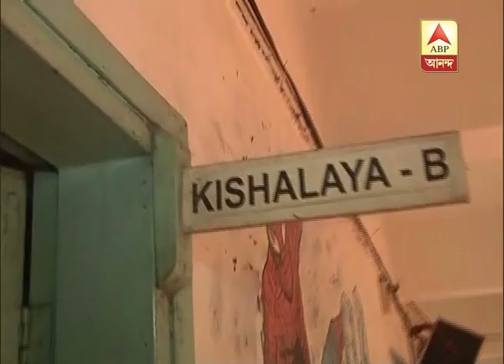Guardians agitating outside Jadavpur Vidyapith School, kids stuck inside classrooms helple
Guardians agitating outside Jadavpur Vidyapith School, kids stuck inside classrooms helplessly